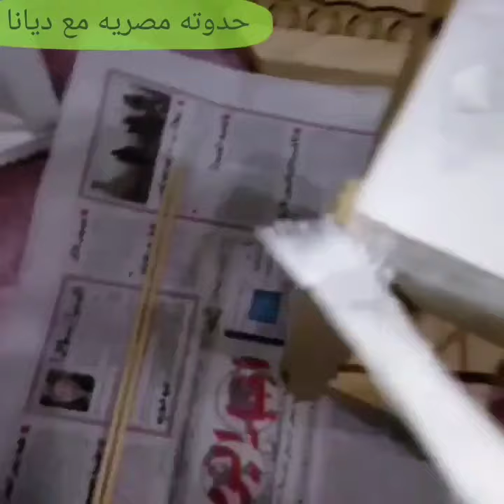افكار لرمضان ٢٠٢٤💡 افكار رمضانية سهلة وسريعة 🌜 ramadan decoration ideas easy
افكار لرمضان ٢٠٢٤
تجهيزات رمضان
زينة رمضان
ديكورات رمضان
افكار لرمضان 2024 بشكل جديد
فانوس رمضان
فوانيس رمضان بالخشب
فانوس رمضان
طريقة عمل فانوس رمضان
فوانيس رمضان
 ramadan decoration
تزيين البيت لرمضان
ديكور رمضان
كيفية عمل زينة رمضان